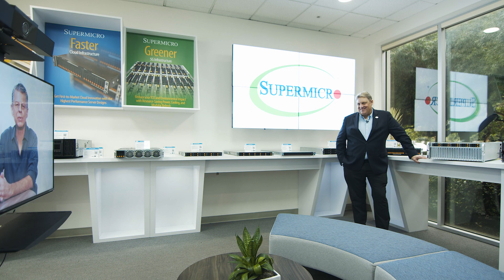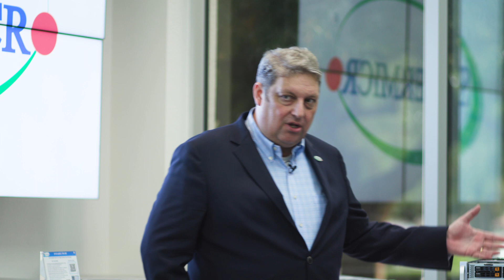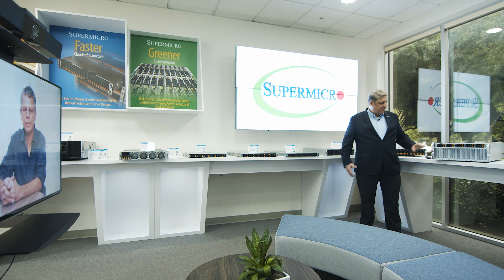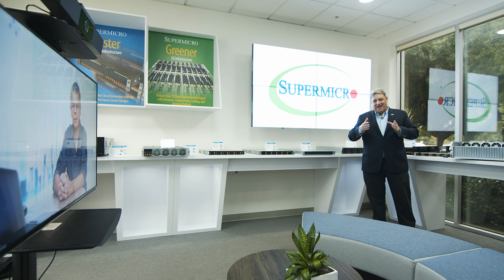Unveiling GPU System Design Leap - Supermicro SC21 TECHTalk with IDC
Presented by Joss Grossman, Principle Product Manager, Supermicro and Peter Rutten, Research Director, Infrastructure Systems, IDC